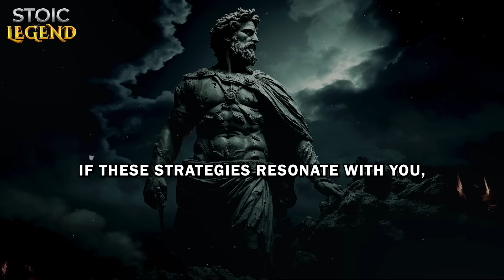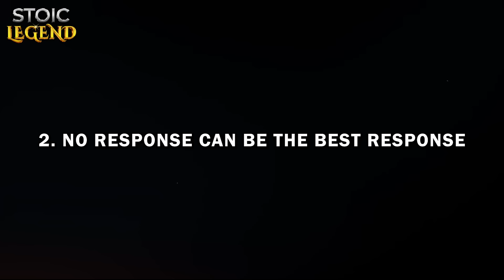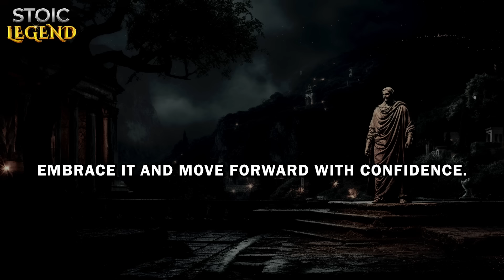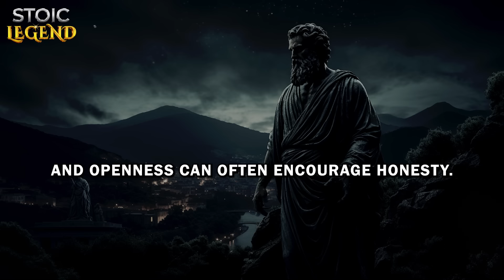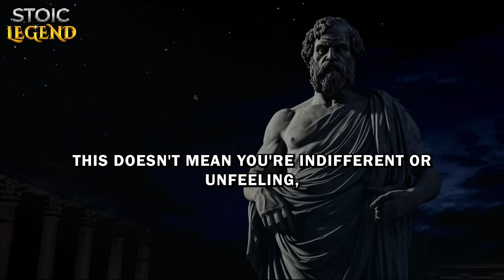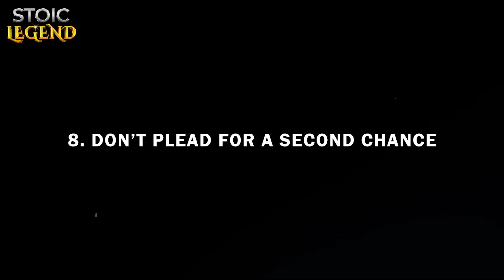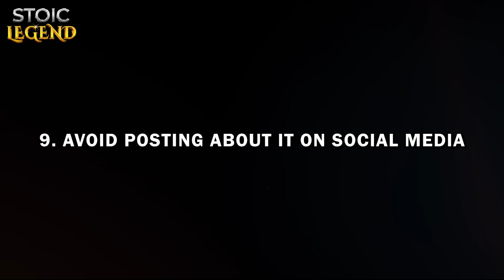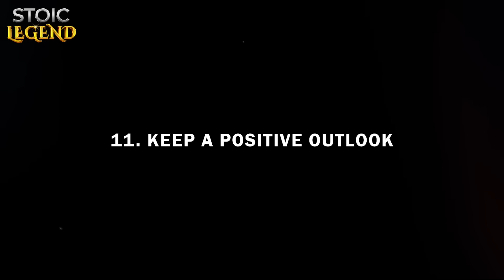Respond To Rejection From A Woman Like This | Stoicism - Stoic Legend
What to do when a woman rejects you?

In this video, we delve into the Stoic approach to handling rejection, particularly from women, and how it can transform a potentially painful experience into a powerful opportunity for personal growth. Stoicism teaches us to maintain dignity and strength in the face of adversity, and rejection is no exception. Instead of reacting impulsively or allowing rejection to define us, Stoic principles encourage us to respond with grace, maturity, and emotional control.

We explore several Stoic strategies for dealing with rejection. First, we discuss the importance of keeping your cool and maintaining control over your emotions, as reacting negatively can often worsen the situation and reflect poorly on your character. We also consider the power of silence—sometimes, not responding is the best course of action, especially if the rejection is not personal or if the interaction was minimal.

Additionally, we examine how staying composed and detached helps manage the sting of rejection effectively. This involves seeing rejection not as a personal failure but as a neutral event that you can choose to interpret constructively. We emphasize the importance of showing appreciation for the time and experiences shared, even if they do not lead to the outcome you hoped for. This not only maintains your dignity but also leaves a positive impression that could open future doors.

Lastly, we highlight the Stoic practice of inquiring about the reason for rejection when appropriate. This can provide valuable insights for personal growth and future relationships. Moreover, we discuss the necessity of bracing yourself for potential rejections and maintaining a positive outlook, viewing each rejection as a stepping stone to better understanding yourself and refining your approach to relationships.

Come explore with us: 11 Ways To Respond To Rejection From A Woman
00:00 - DON'T SKIP
01:16 - 1. Keep your cool
03:48 - 2. No response can be the best response
07:03 - 3. Stay composed and detached
10:13 - 4. Show appreciation for her time
13:23 - 5. Inquire about the reason for the rejection
16:13 - 6. Brace yourself for rejection
19:47 - 7. Sever open lines of communication
22:19 - 8. Don’t plead for a second chance
25:27 - 9. Avoid posting about it on social media
28:24 - 10. Focus on self-improvement
31:22 - 11. Keep a positive outlook
34:10 - CONCLUSION

* How to Crack The 'Female Code' (Act Like High Value Men) | Stoicism - Stoic Legend:

* Make Women Addicted To You By Applying These 10 Stoic Skills | Stoicism - Stoic Legend: